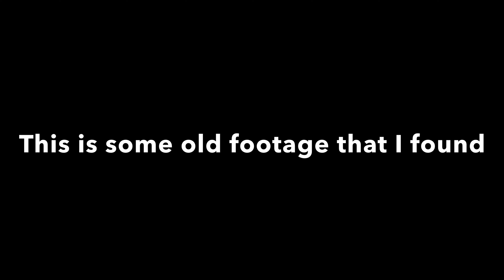Found old footage tubing the Virgin River in Zion LINC RYAN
Hay everybody;
Today i show you guys some old footage of a trip we did a few years ago. We go tubing in ZION NATIONAL PARK IN UT. I hope you guys enjoy 😊.
YouTube description

 Description
Hi my name is Lincoln as Linc ryan . I do fun adventures with friends and family. I go on family trips, Vlogs. I also go camping ⛺️. I also go on hiking trails.  I Love ❤️ making YouTube videos.
LINCOLN AS LINC RYAN

Video editing app I use to edit IMOVIE LumaFusion

All my music is though epidemic sounds.

YouTube gear iPhone 7 , GoPro horo 8

iPad 6.